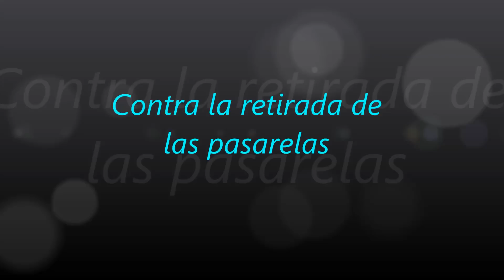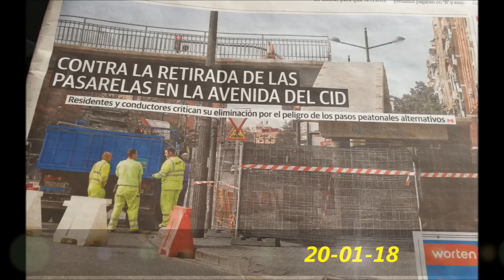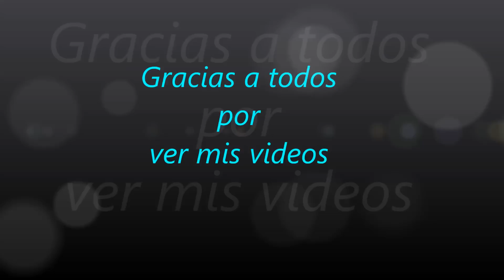3031.- '' Contra la retirada de las pasarelas ''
'' Contra la retirada de las pasarelas ''